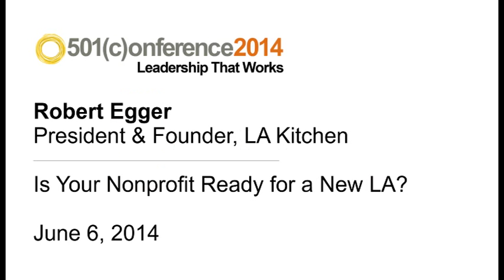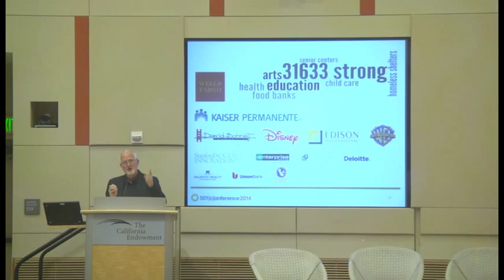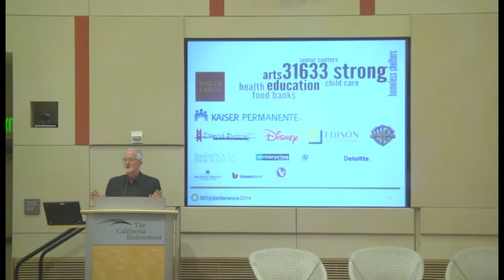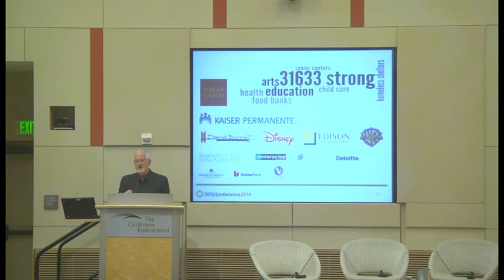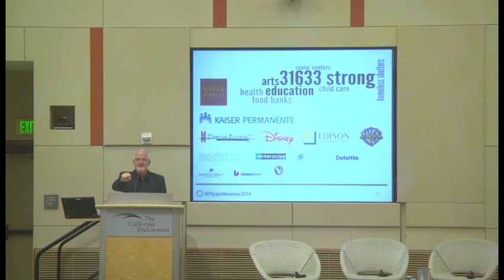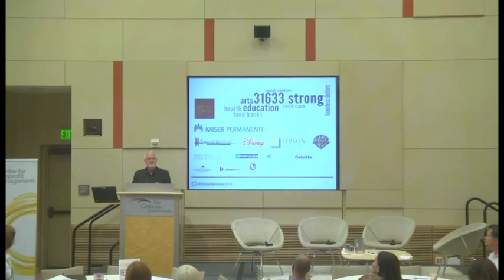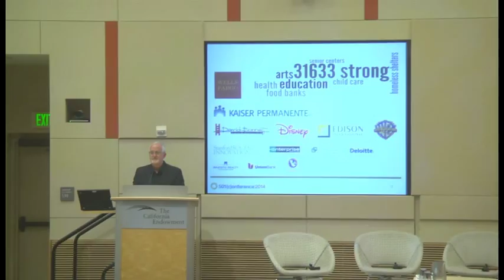501(c)onference 2014 | Is Your Nonprofit Ready for a New LA? - Robert Egger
President & Founder of LA Kitchen Robert Egger talks about how we can move forward together at the Center for Nonprofit Management's 501(c)onference.